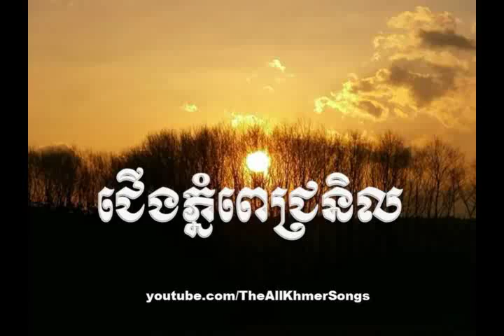Noy Vanneth and Meng Keo Pichenda | Cherng Phnom Pich Nil - ជើងភ្នំពេជ្រនិល | Khmer old song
Meng keo pich chenda
Keo pich chenda
Khmer song meng keo pich chenda
Meng keo pich chenda old song
Meng keo pich chenda song
Meng  keo pich chenda the collection
Noy Vanneth and Meng Keo Pichenda
Cherng Phnom Pich Nil - ជើងភ្នំពេជ្រនិល